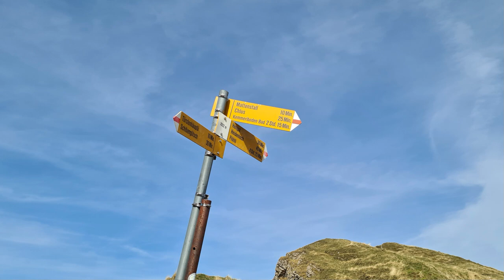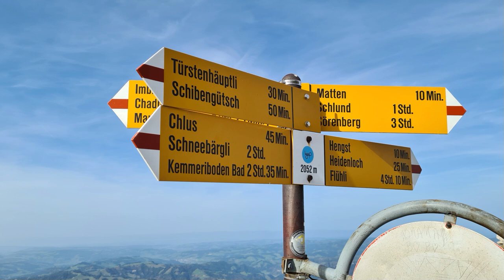Abstieg von der Schrattenfluh nach Marbach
Nachdem ich mich entschlossen hatte, nicht weiter auf den Schibegütsch aufzusteigen, bin ich wieder ein kleines Stück auf demselben Weg zurück gegangen.
Ich folgte dem Gratweg noch ein langes Stück, es ging immer wieder bergauf und bergab, zuletzt war ich sogar noch weiter oben als, wenn ich auf den Schibegütsch aufgestiegen wäre.
Oben hatte ich natürlich eine wunderbare Aussicht auf alle Seiten, auf der einen Seite Richtung Jura und Emmental, auf der anderen Seite in die Alpen hinein.
Nun folgte ein sehr langer steiler Abstieg, zum Teil sicher auch nicht ungefährlich, aber mit der nötigen Vorsicht ging das ganz gut.
Von der Alp Imbrig weg ging der Wanderweg nicht mehr so steil runter wie vorher, ich hatte oft Asphaltierte Straße, was ich nicht so gerne habe, aber so kann ich wenigstens doch wieder schneller vom Fleck.
Bei schönem Glockengeläut von der Kirche Marbach wurde ich herzlich empfangen, so erreichte ich doch recht spät kurz vor Sonnenuntergang mein Etappenziel  Talstation Marbachegg.

Ganze Länge: ca 21,7 km
Bergauf: ca 1081 m
Bergab: ca 1280 m